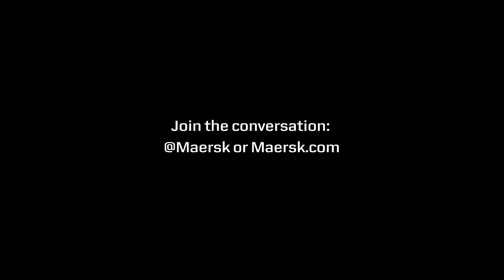The Paper Trail of a Container: Phytosanitary Certificate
Let’s get things moving. Let’s
Today, global trade is slowed down by the complexity of communication. There are more than 200 documents involved in one single shipment – and if one document gets lost, it can mean costly delays. This short teaser brings to life the trade barriers addressed in a recent film ‘The Paper Trail of a Container’ from Maersk and TradeMark East Africa.